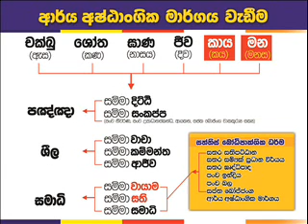Pandura Ahara 01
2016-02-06 දින පානදුර වැලිපිටිය විහාරස්ථානයේ ආහාර සම්බන්දව සිදුකල දෙශණා.